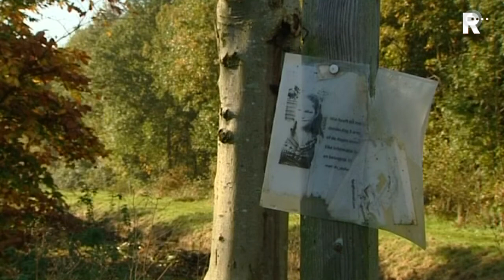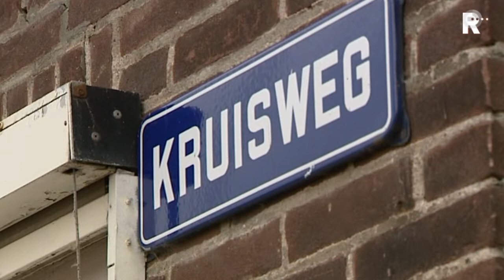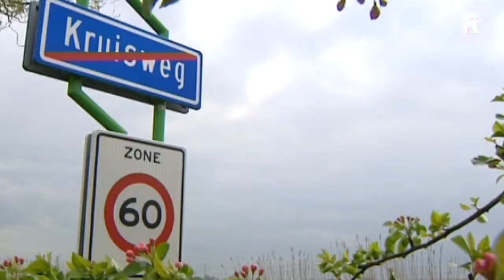Rijnmond Nieuws 19 april 2012